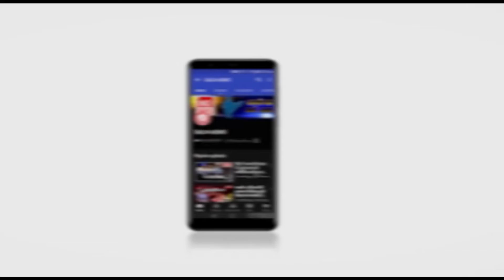डूबने से मामा भांजे की मोत